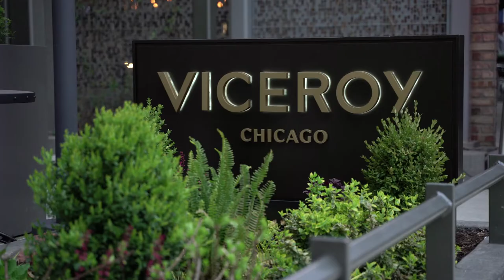Viceroy Chicago/Nick Waterhouse DJ Promo